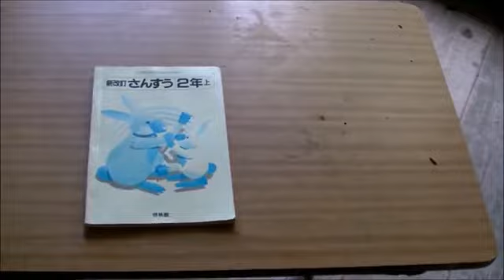13 de septiembre de 2020